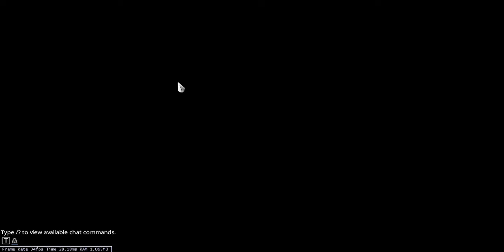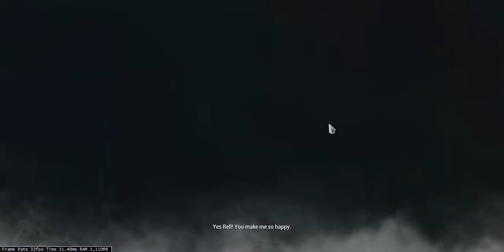Warframe's creepiest quest- Chains of Harrow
i need to look at some pictures of puppies after doing this